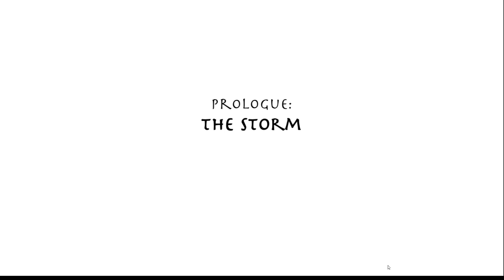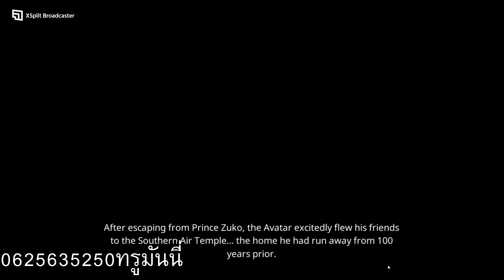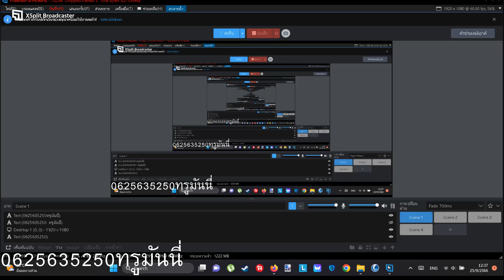Avatar TLA - Quest for Balance 01